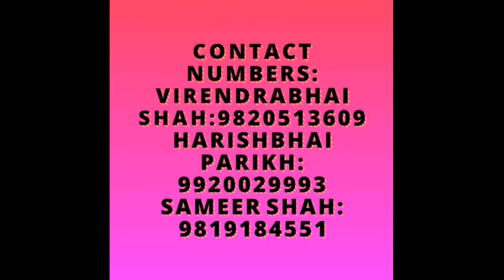Bichade Sabhi Bari Bari—Deepali Group of Music & Art's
This song is sung by Shrikant Narayan in the voice of Mohommad Rafi